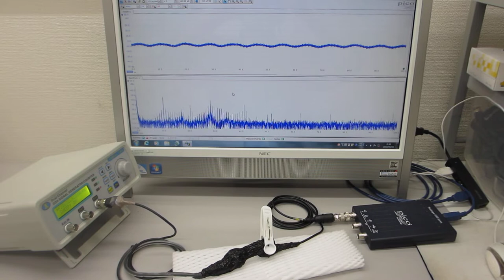超音波システム（音圧測定解析、発振制御）を利用した実験動画